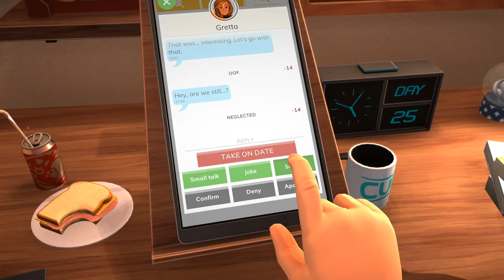Table Manners | Steam Announcement Trailer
Ever landed a date with the person of your dreams, only to accidentally throw their meal across their face? Or did you make the common mistake of knocking an entire bottle of wine over their lap? Or go the whole hog and set fire to the table several times?

Recreating disastrous dates the world over, Curve Digital and Echo Chamber Games are proud to announce their new first-person dating game, Table Manners, will hit PC early next year, giving us all the chance to experience some potentially calamitous courtship.

This tongue-in-cheek experience charges people with taking charge of a would-be romantic eager for love. The only problem is, said suitor is a disembodied hand with a knack for catastrophe! Players will be thrust into the most awkward dinner date they’ve (hopefully) ever been a part of, where every act - from eating your burger to pouring your date a glass of red - is utterly fraught with danger and hilarity.

Attendees at Twitchcon (27th - 29th September) this weekend will be able to go hands-on with an early version of Table Manners. If you are heading to the show simply head  to booth #1361 (adjacent to the Streamer Workshop on the showfloor) where the development team will be on hand to showcase the game.